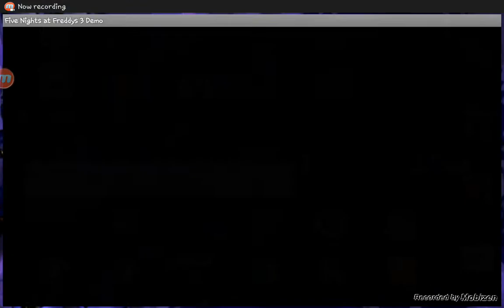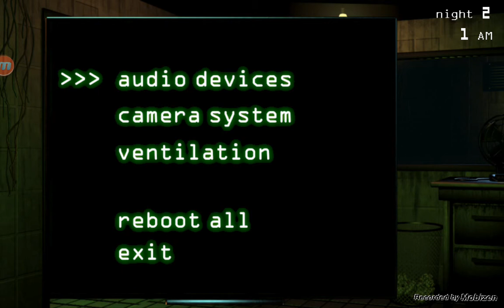Boo boo boo